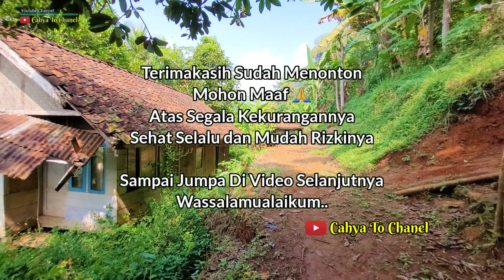MASYA ALLAH ‼️ DI MASA TUA EMAK RUNTI TINGGAL SENDIRI DIPINGGIR HUTAN DALAM KEADAAN KURANG MELIHAT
DI MASA TUA EMAK RUNTI TINGGAL SENDIRI DI PINGGIRAN HUTAN DALAM KEADAAN KURANG BISA MELIHAT

📌lokasi kampung karang nangka, desa karangheuleut kecamatan situraja sumedang jawa barat

emak hanya bisa pasrah dengan kehidupannya sendiri di usia 85thn, dalam keadaan kurang bisa melihat dan tidak memiliki anak, itu kata emak runti.

Aslmualikum Sahabat Semuanya Semoga Kita Dalam Lindungan Allah, Dimudahkan Rizkinya, Dimudahkan Segala Urusannya.

Yuk kita berdonasi untuk warga pedesaan yang membutuhkan terutama untuk lansia, anak yatim, janda anak 1. melalui No Rek
BRI : 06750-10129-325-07 A/n Cahyat Taryana.
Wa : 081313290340